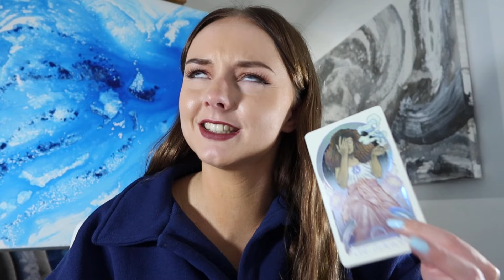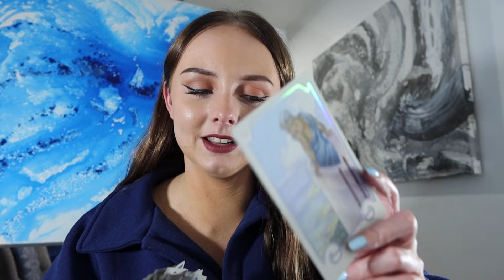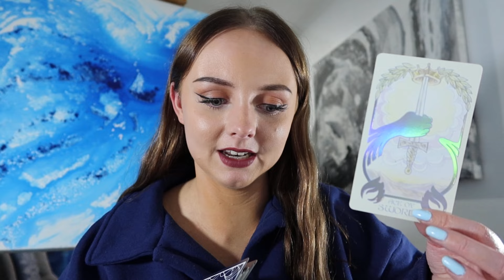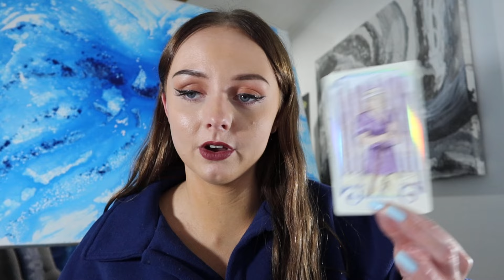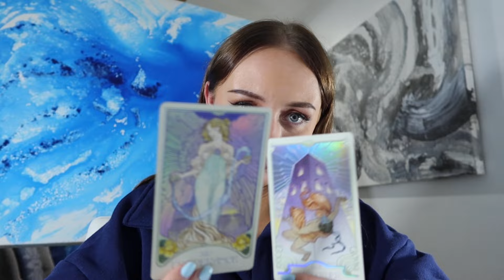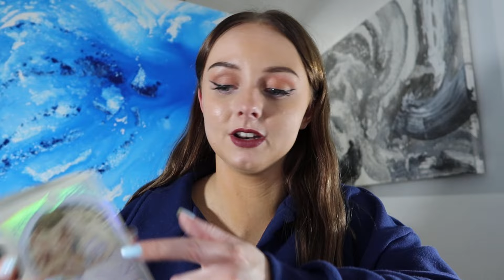Libra 😌 Let down your guard! Mid June 2024 tarot reading